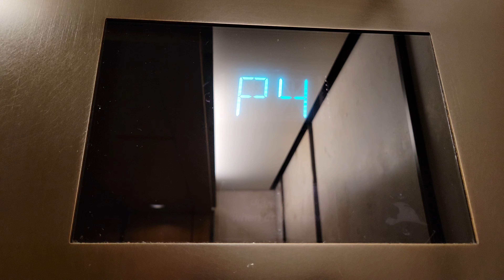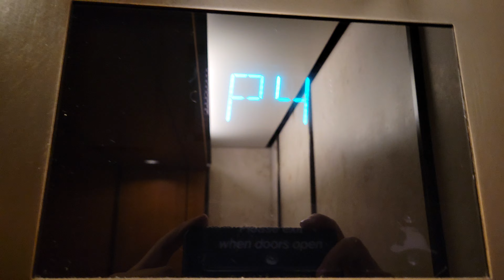Retake 2008 Otis GEN2 Traction Elevator S10 | The Bravern | Bellevue WA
Getting a bit flimsy today.

Installed 2008